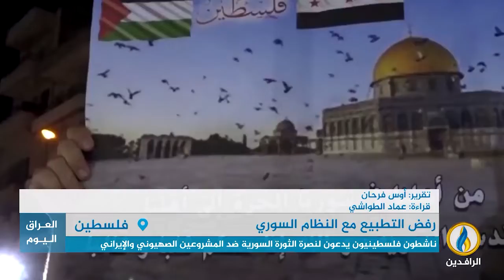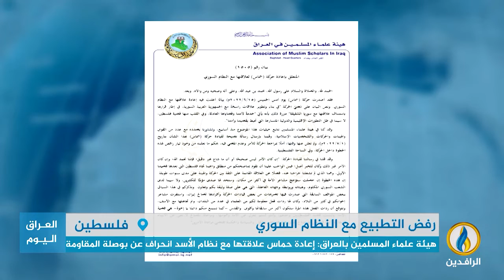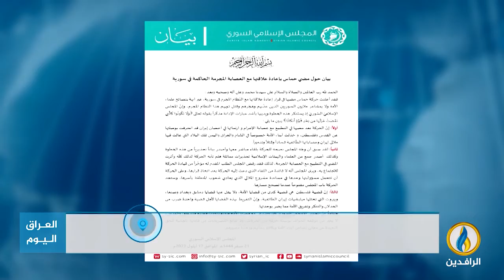تقرير إخباري.. ناشطون فلسطينيون يدعون لنصرة الثورة السورية ضد المشروعين الصهيوني والإيراني.